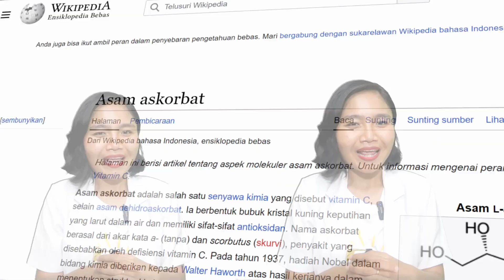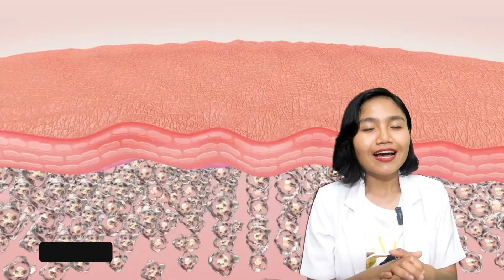10 Tanda Tubuh Kamu Kekurangan Vitamin C dan Cara Mengatasinya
Manfaat Vitamin C untuk Kesehatan Tubuh dan Kulit Wanita + Gejala Kekurangannya

Vitamin C atau asam askorbat adalah nutrisi esensial yang dibutuhkan tubuh untuk menjaga daya tahan, regenerasi kulit, pembentukan kolagen, serta melindungi sel dari kerusakan oksidatif. Tapi tahukah kamu bahwa kekurangan vitamin C bisa menyebabkan sariawan, kulit kasar, jerawat, bahkan anemia?

Dalam video ini, dr. Emasuperr membahas tuntas manfaat vitamin C untuk wanita, termasuk dosis harian yang dianjurkan, sumber makanan terbaik, serta risiko penggunaan suplemen atau injeksi vitamin C dosis tinggi yang bisa membebani ginjal.

0:00 – Vitamin C: Nutrisi penting yang sering diremehkan!
1:03 – Luka susah sembuh, rambut rontok, gampang sakit? Mungkin kamu kekurangan vitamin C
1:58 – Kenapa wanita sangat butuh vitamin C untuk kesehatan kulit dan hormon?
2:35 – Gejala umum kekurangan vitamin C yang sering muncul diam-diam
3:03 – Ini daftar makanan tinggi vitamin C, bahkan cabe pun termasuk!
3:31 – Fakta: Suntik vitamin C hanya mencerahkan, bukan memutihkan
4:03 – Berapa sih kebutuhan harian vitamin C yang ideal untuk wanita?
4:48 – Hati-hati! Suplemen dan suntikan vitamin C bisa bahaya bagi ginjal

Simak videonya sampai habis agar kamu tahu kapan harus konsumsi vitamin C dari makanan alami, dan kapan harus waspada terhadap suplemen buatan.